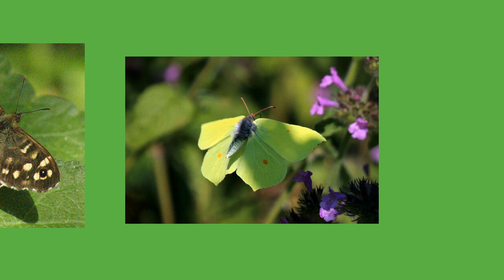Draw My Life Butterflies 1